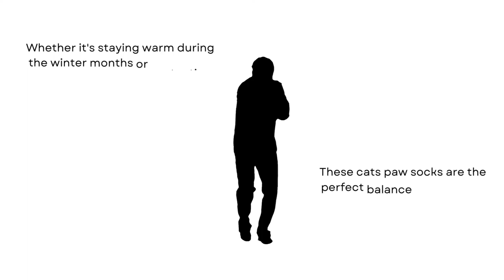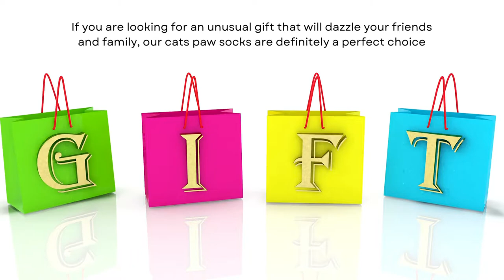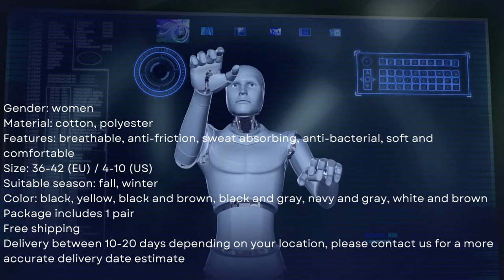Cats Paw Socks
Whether it's staying warm during the winter months or protecting your feet from cold floors, these cats paw socks are the perfect balance of cuteness, comfort and warmth.

Want to mingle with your cats without them suspecting you're just a humanoid? Slip on these adorable warm socks and you'll be part of the feline gang.

The toe has cat paws on one side and cat claws on the other - adorable!

These fluffy socks come in one size (36 and 42 (EU) or 4 and 10 (US)) and fit most women's feet.

If you are looking for an unusual gift that will dazzle your friends and family, our cats paw socks are definitely a perfect choice.

One of the best sellers in our store, we have a hard time keeping them in stock!

Specifications

Gender: women
Material: cotton, polyester
Features: breathable, anti-friction, sweat absorbing, anti-bacterial, soft and comfortable
Size: 36-42 (EU) / 4-10 (US)
Suitable season: fall, winter
Color: black, yellow, black and brown, black and gray, navy and gray, white and brown
Package includes 1 pair

cats paw socks, socks, women socks, warm socks, winter socks, fluffy socks, 3D socks,